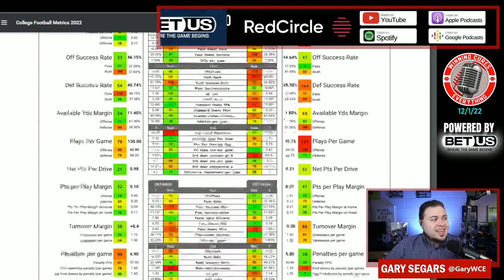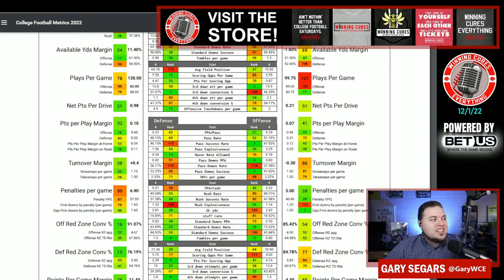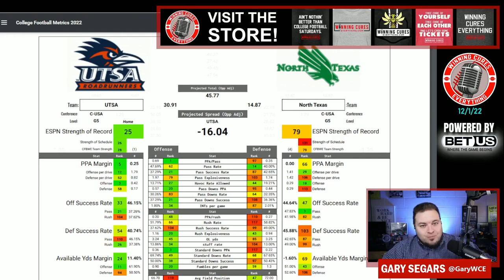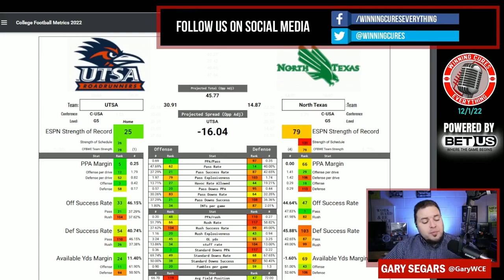UTSA vs North Texas C-USA Title Picks & Prediction Against the Spread 2022 College Football Analysis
UTSA vs North Texas C-USA Championship Game Picks Against the Spread 2022 Predictions

Gary gives a quick preview, analysis, prediction & his pick (lean) against the spread (ATS) for the 2022 College Football Championship Week matchup featuring North Texas vs UTSA!